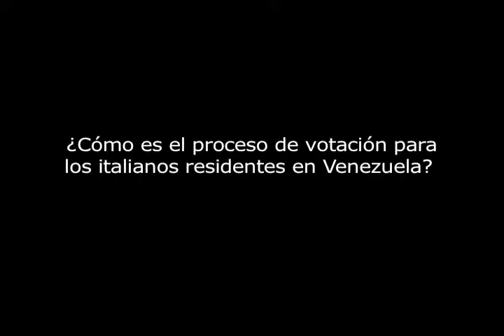Cónsul de Italia en Caracas explica el proceso de votación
De cara a las elecciones generales que se realizarán del 24 al 25 de febrero, el Cónsul General de Italia en Caracas, Giovanni Davoli, explicó qué deben hacer sus compatriotas en Venezuela para ejercer su derecho al voto.

Leandro Dickson López